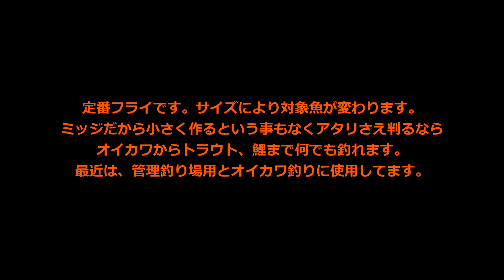面倒くさがり屋なので、安上がり・超簡単・超爆釣な毛ばりを作ります！！ミッジラーバ / Midge Larva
定番フライです。サイズを小さくするとウグイやオイカワが、またミッジサイズでなくても管理釣り場でなどでレインボーなどコンスタントに釣れます。赤フロスとピーコックの組み合わせですからある意味、最強です。